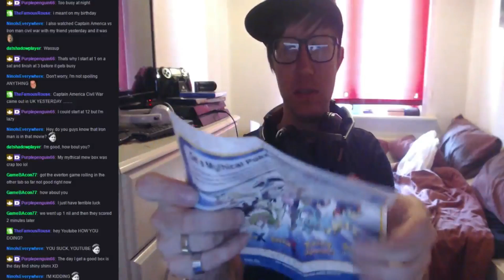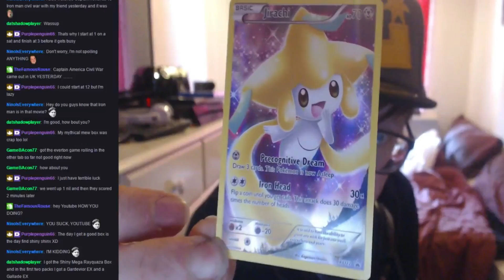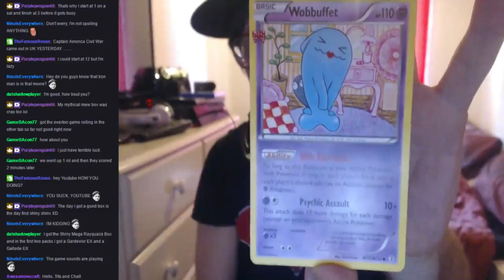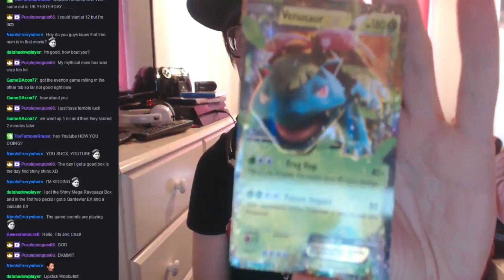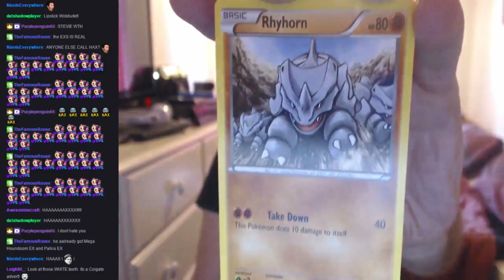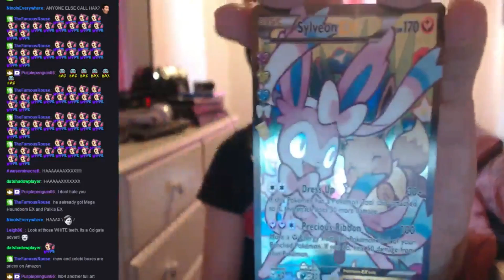Mythical Jirachi TCGO Box Opening!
We open up the 20th Anniversary Mythical Jirachi Box. My first of the monthly sets as i missed out on the Mew and celebi.